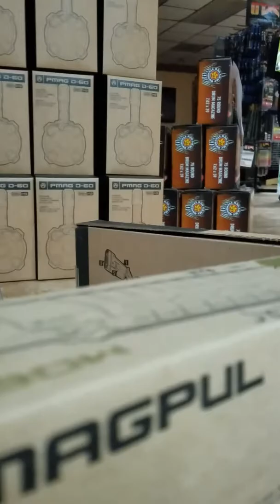Jurassic South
Hey guys sorry it's been awhile since I recorded a video I love you guys so much